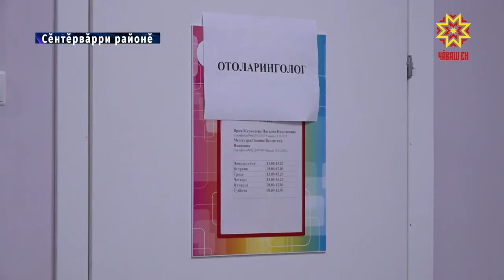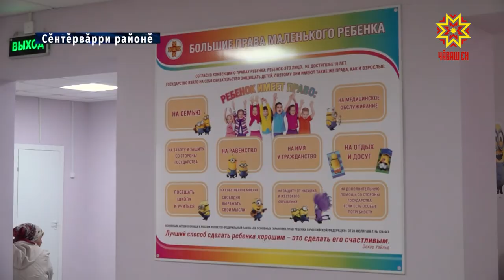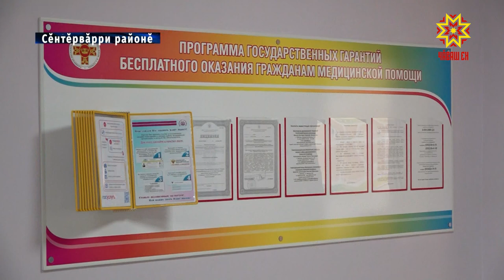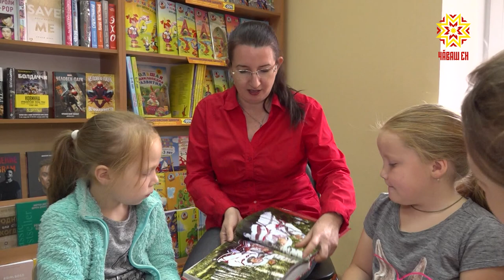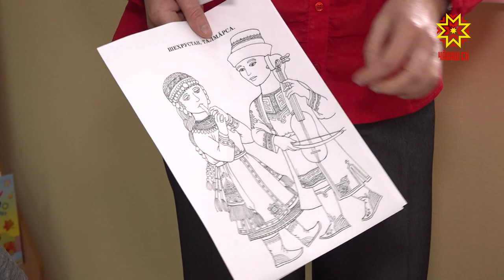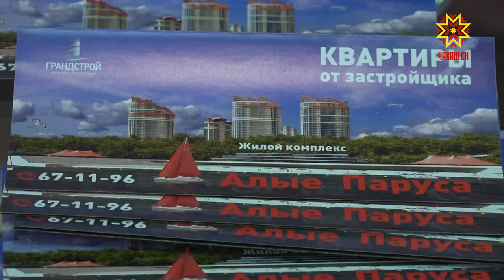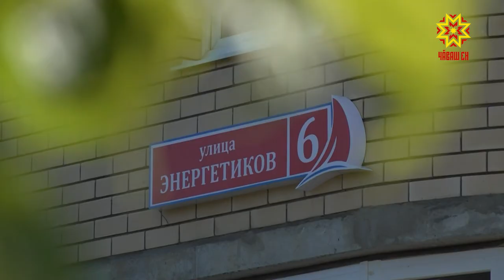Республика 15.08.2019 на чувашском языке. Вечерний выпуск